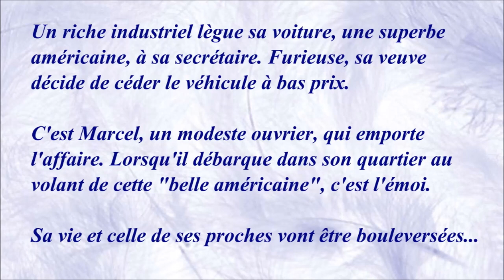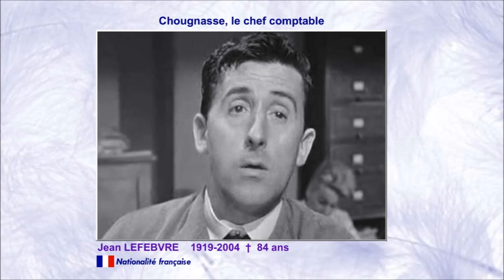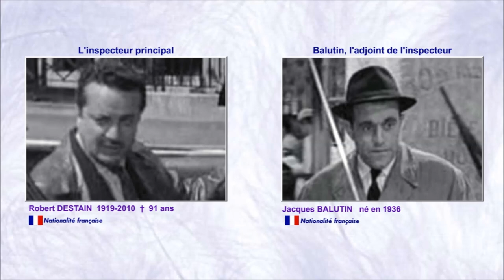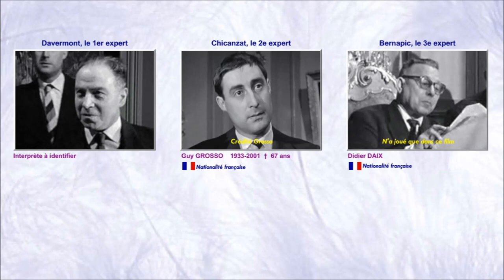La belle Américaine 1961 - Casting du film réalisé par Robert Dhéry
Mon avis : D'aucuns diront que le film a mal vieilli… que le scénario n'est pas assez ceci… ou trop cela… Je dis tout simplement que c'est une agréable comédie qui nous balade dans le Paris des années 60 où nous accompagnent des acteurs savoureux. Nostalgie quand tu nous tiens…

Musique de la vidéo :
Bluebird par E's Jammy Jams